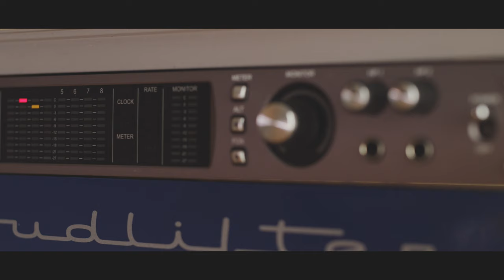Silvercore Podcast Ep. 117: War Zone to Wilderness: Finding Solace in Shooting Sports and Hunting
Heading out on a routine patrol in Afghanistan was the last thing David Macdonald remembered prior to waking up in a hospital, three weeks later and half a world away.  His first question, "do I still have my legs”?   In this deeply moving episode of the Silvercore Podcast, David shares his harrowing experience that landed him in the hospital and his subsequent remarkable journey towards physical and mental healing.  As a passionate advocate for soldiers facing similar struggles, David sheds light on the importance of mental health support within the military community. David is an avid sport shooter and hunter and he delves into his work with Stoeger Canada and Beretta Defense Technologies, bringing next-generation weapons and technology to our soldiers.

Don't miss this powerful episode of the Silvercore Podcast that showcases the indomitable spirit of a true hero.